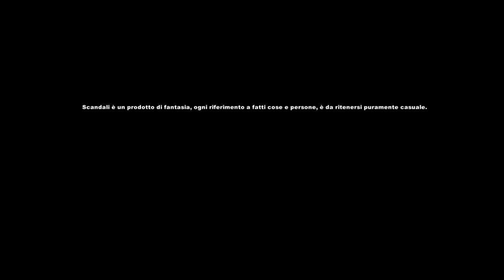SCANDALI WEBSERIES - Episodio 1x03 - Sentimenti Intensi.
Soggetto e Sceneggiatura: Giuseppe Cossentino

Regia: Mimmo Morlando

Con: Gabriele Blair, Massimo Polito, Francesca Stizzo, Bryan Maiorano, Carlo Cutolo, Stefano Stellino, Danilo Rovani, Federica Pirone, Lello Pirone, Giovanni Pascale, Anna D'Agostino, Antonio Fucci, Sonia Di Domenico, Noemi Gambicchia, Vincenza Mangano, Rachele Esposito, Giuseppe Scaglione, Marco Ciotti, Emanuela Giordano, Ciro Tumolillo, Donatella Pristin, Mirko Giacci, Maria Adamo, Gigliola Salvadori, Max Oliva, Justine Di Sarno e con la partecipazione straordinaria di Lorenzo Patanè.

TRAMA:

La cosmetica Romano è una delle aziende cosmetiche più in vista della Napoli bene.

Il magnate è Fausto Romano, padre di cinque figli e capostipite di una famiglia che nasconde intrighi, amori, ma soprattutto ... SCANDALI.

Musiche di Eugenia e Multimedia Morlando

Traccia Memories è stata gentilmente concessa da HAVEN SOUND https